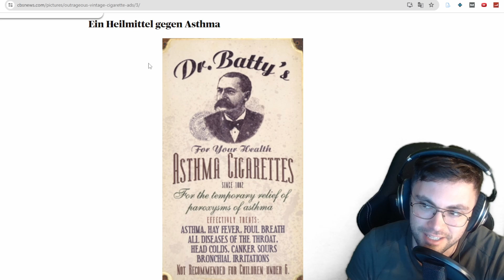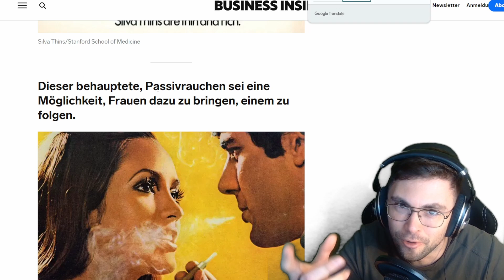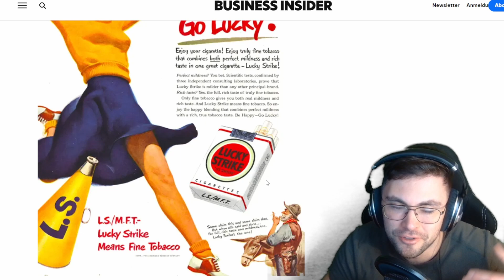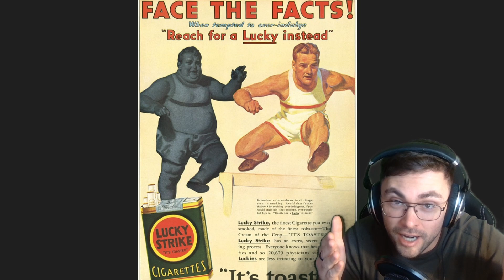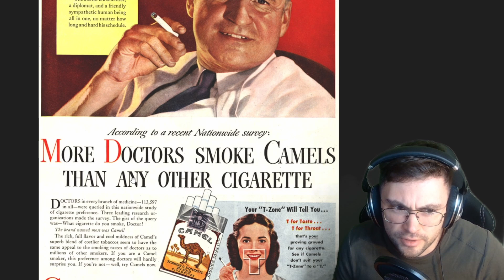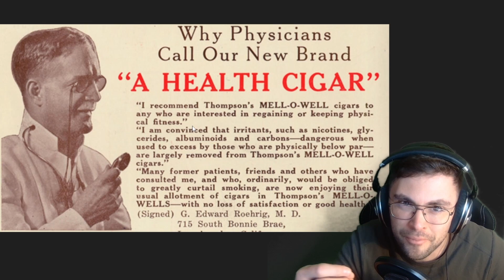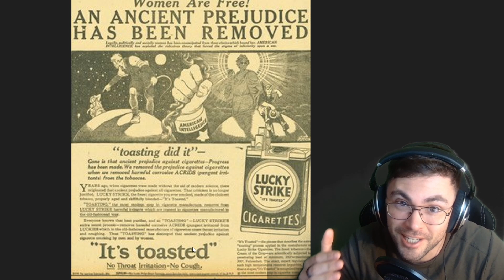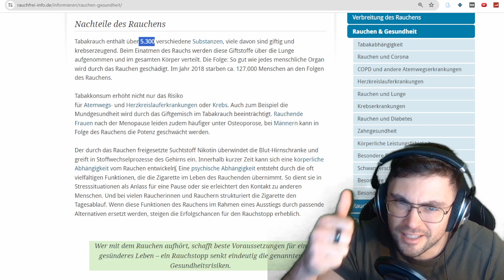"RAUCHEN IST GESUND" 🚬 ⏩ Wie früher Werbung für Zigaretten gemacht wurde...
▶︎ ☎️ Beratung ( .. bei Stress, Sorgen, Gesundheitsfragen und mehr!)

▶︎ 📢 Kostenlose Telegram-Gruppe für aktuelle Infos!

▶︎ 💰 Du möchtest meine Arbeit finanziell unterstützen? - Vielen Dank! :)

Du interessierst dich für das Thema  "Zigarettenwerbung"  und möchtest mehr darüber erfahren wie in der Vergangenheit Werbung für das Rauchen gemacht wurde? Dann schau dieses Video!

📽️ __ ONLINEKURSE __📽️

⏩ Gelassen und sicher im Stress nach Prof. Dr. Kaluza
Stressbewältigung mit einem etablierten psychologischen Training! - ❗ NEU ❗ - Jetzt auch exklusiv ONLINE verfügbar! Probieren Sie es aus - Es lohnt sich! 👍
⏩ Endlich Entspannen - Der Kompaktkurs für mehr Ruhe! 🧘
Umfangreicher Online- Videokurs mit bewährten und neuen Entspannungsmethoden für mehr Ruhe und Gelassenheit! Probieren Sie es aus - Es lohnt sich! 👍
⏩ Achtsamkeit & Entspannung: Progressive Muskelentspannung! 😴
⏩ Autogenes Training: Meditation Entspannung Stressbewältigung 🧘

Amazon-Partnerlink – Du möchtest meine Arbeit unterstützen – Dankeschön! Ich freue mich darüber sehr! 😊

Was kannst du tun? Einfach den folgenden Link im Browser speichern und bei jedem Einkauf auf Amazon nutzen. Wichtig: Der Einkaufspreis ändert sich für dich dadurch nicht! Durch diese Unterstützung kann ich mich in Ruhe weiter der Erstellung von Videos und Content widmen. Vielen Dank dafür! 😊

▶︎ Den Link einfach im Browser speichern!

Haftungsausschluss: Die zur Verfügung gestellten Inhalte sind ausschließlich für Interessierte zur Fortbildung gedacht und dürfen weder zur Erstellung eigenständiger Diagnosen und/oder zur Eigenmedikation verwendet werden, noch sind sie als Therapieanweisungen zu verstehen. Sie stellen keine Empfehlung oder Bewerbung der beschriebenen oder erwähnten diagnostischen Methoden, Behandlungen oder Substanzen dar. Die bereitgestellten Informationen ersetzen nicht die professionelle Beratung, Untersuchung, Diagnose oder Behandlung durch einen approbierten Arzt oder Heilpraktiker. Dieses Video erhebt weder einen Anspruch auf Vollständigkeit noch kann die Aktualität, Richtigkeit und Ausgewogenheit der dargebotenen Information garantiert werden. Heilaussagen jeglicher Art sind gesetzlich verboten und werden auch nicht abgegeben. In meinen Videos berichte ich über Zusammenfassungen von Literaturrecherchen, Zitate und Erfahrungen von Privatpersonen. Alle hier gegebenen Ratschläge sollten als unverbindlich angesehen und mit einem Arzt abgesprochen werden, falls ihre Befolgung beabsichtigt wird. Die Anwendung der hier gegebenen Informationen erfolgt immer und ausschließlich auf eigene Gefahr. Ich übernehme keine Haftung für Schäden irgendeiner Art, die direkt oder indirekt aus der Verwendung der Angaben entstehen. Bei ernsthaften Beschwerden empfehle ich, als Erstes immer einen Arzt oder Heilpraktiker aufzusuchen. Fehler und Irrtümer sind vorbehalten.